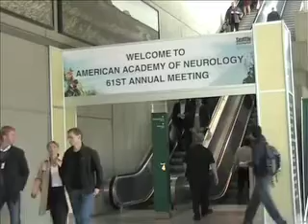AAN: Glutamate Receptor Inhibitors May Help Migraine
SEATTLE, April 30 -- Inhibition of glutamate receptors may play a role in migraine treatment, researchers here said. Although the investigational glutamate receptor inhibitor ADX10059 performed significantly better than placebo only at a two-hour time point, the findings establish the potential of these compounds in preventive treatment of migraine, said Peter Goadsby, M.D., Ph.D., of the University of California San Francisco. "It wasn't a great effect, but it confirms that glutamate is a legitimate target," Dr. Goadsby said.